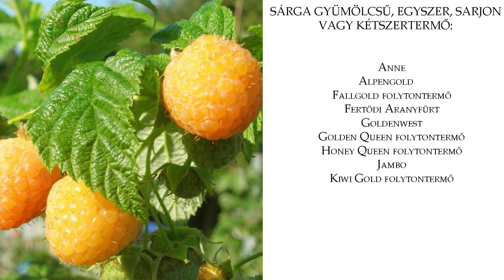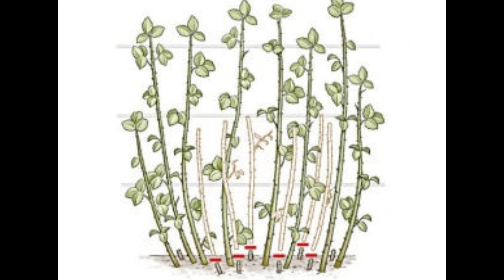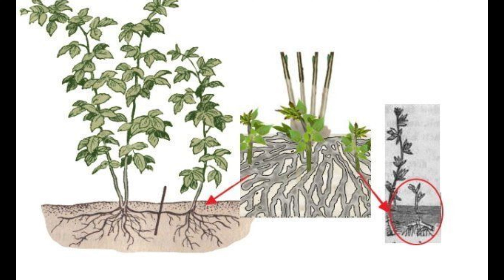Mindent a Málnáról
A termesztett málna kiváló ízű, egészséges gyümölcs, amely számos pozitív hatással rendelkezik az emberi szervezetre. A málna rendkívül gazdag antioxidánsokban, amelyek segítenek a szabad gyökök elleni harcban és a sejtek védelmében.A málna számos egészségügyi előnnyel rendelkezik, de emellett kiválóan alkalmas különböző ételek, például sütemények, dzsemek és szószok ízesítésére is. Az édes, enyhén savanykás íz és a jellegzetes piros szín varázslatos kombinációját eredményezi.Összességében a málna egészséges, finom és sokoldalú gyümölcs, amely számos előnnyel jár az egészség szempontjából. Ha még nem próbálta, érdemes kipróbálni és felhasználni különböző ételekhez és italokhoz.

00:00 előszó
00:55 Története
1:25 Vadon élő fajták
4:00 Kulturnüvény fajtái
5:35 Hibridek
6:20 Felépítése
7:01 Igényei
7:40 Gyügyhatása
9:07 Kártevői
10:44 metszése
11:23 Szaporítása
12:03 Globális termelése
12:29 Felhasználása
12:56 Utószó

Próbáltam minden fontosabb dolgot összeszedni a málnáról ebben a videóban, kezdve az ismertebb fajtáktól, az ültetésen át a szaporításig, betegségekig.